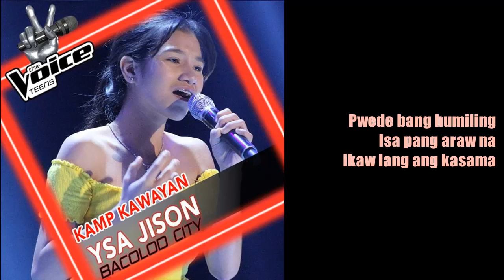Ysa Jison - ISA PANG ARAW Lyrics Video | TVTPh 2020